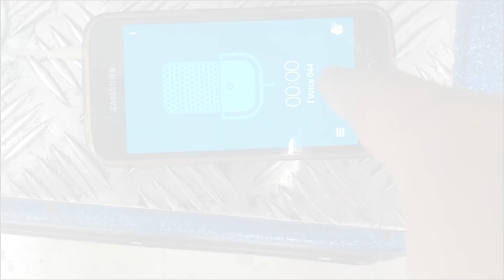Motoi - 2002 - Moto Tigre - Motobike (HD, Closed Captions)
RIDE DETAILS
Manufacturer : Motoi Group S.R.L. (Made in Italy)

Model : Moto Tigre

Manufacturer Date : 2002

Ride Type : Motobike, Double Seater

Features :
An interesting Tiger body Motorbike design by Motoi
Accelerator Handle and 1 Button for Horn SFX
Double Seat for 2 rides that can ride

Side Notes :
The ride is in great condition, only issues are some of lights are burned and little wear due of the age's ride.